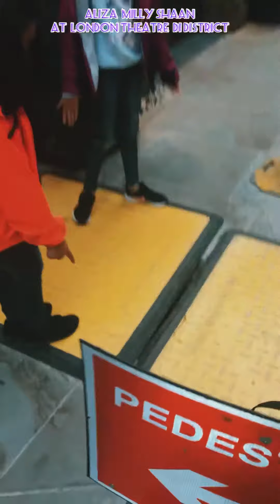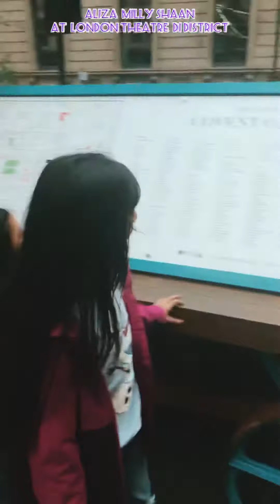How kids out door